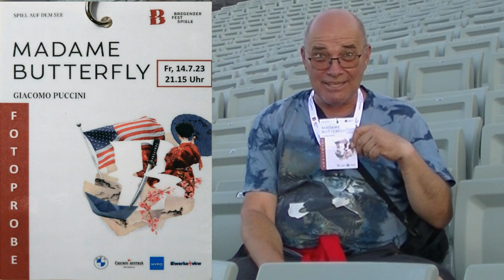Der kleine Stadtstreicher 151: Pfänder, Mainau, Reichenau & Seebühne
Am Pfänder gibt’s wunderbare Ausblicke und rammelnde Kaninchen. Nach Mainau und Reichenau führt ein Ausflug, ehe ein kulturelles Überraschungs-Highlight den Aufenthalt abschließt …